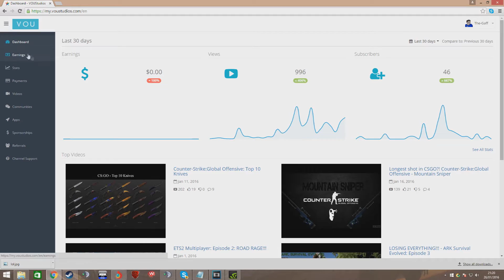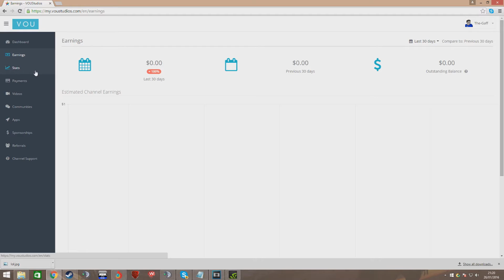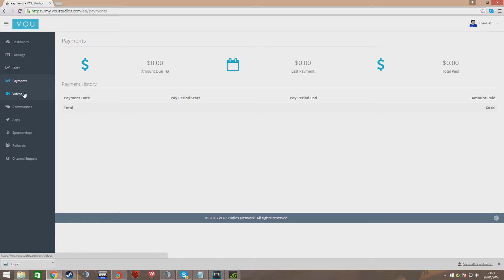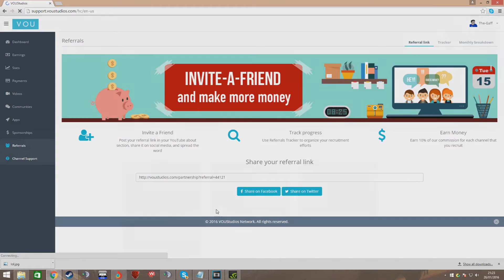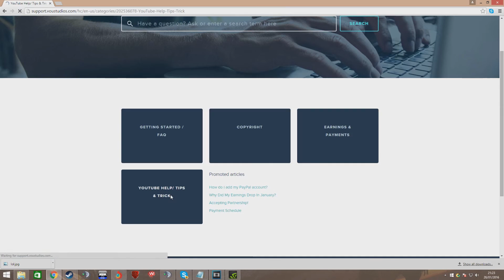I'VE BEEN PARTNERED! - Channel Update!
Thankyou guys so much for all your support recently and I hope to bring you new and more interesting content in the future. That's all for now guys and I'll see you in the next chapter. :D